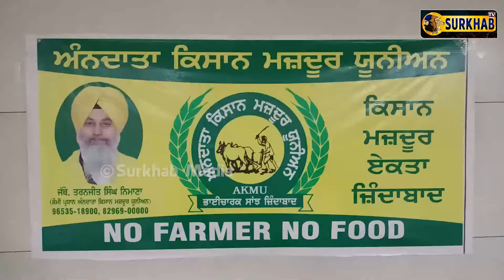ਤੇ ਕਿਸਾਨ ਲੀਡਰਾਂ ਦਾ ਪੈ ਗਿਆ ਰੌਲਾ ਟੋਲ ਪਲਾਜੇ ਲਈ ਵਿਕਦੇ ਕਿਸਾਨੀ ਕਾਰਡ ਦੇਖੋ ਕਿਵੇਂ ਵੱਡੇ ਘਪਲੇ ਦੇ ਇਲਜ਼ਾਮ ਲੱਗੇ